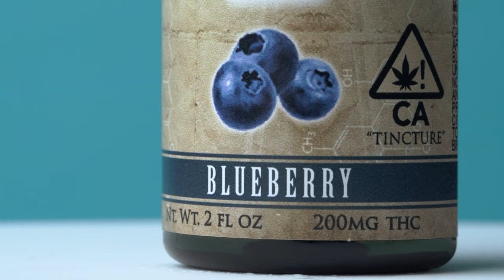How to Get More Video Work - Vlog Ep. #7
Been super busy with some client work but I have a bunch of new projects I've been working on for myself. All of these have been getting me even more work so today we talk all about spec work!